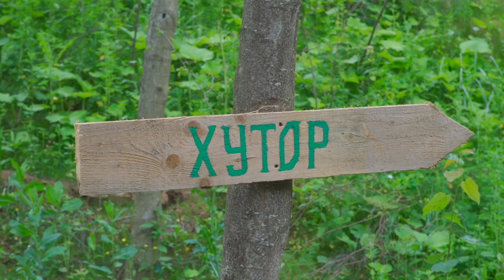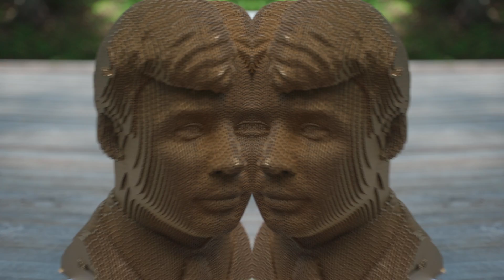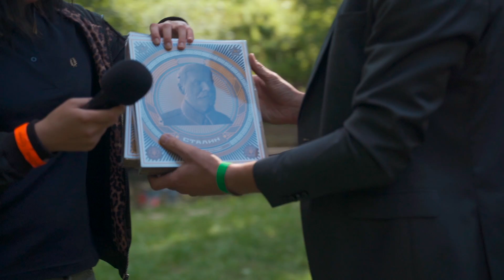Писатели против Историков. Репортаж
Чего не хватает современным коммунистам? На подходе новые переводы Гоблина? Зачем Дементий открыл свой канал и причём тут свиньи?
Об экспериментальных проектах на ниве классово верной пропаганды поговорили со спикерами просветительского фестиваля под открытым небом «Писатели против Историков»!

- Марксисткая (и не только) литература